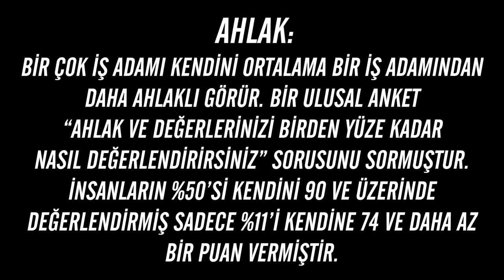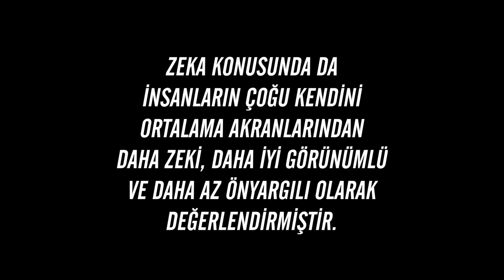Görüş Birliği Etkisi | Kendini Ne Sanıyorsun? - B03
Bu serinin ilk bölümünde önce "Ben Kimim?" diye sorduk ve sonrasında "Öz Saygı" yı konuşmuştuk. Şimdi ise "Görüş Birliği Etkisi" ile devam ediyoruz. Biriyle konuştuğumuzda sanki karşı tarafta aynen bizim gibi düşür gibi hissederiz ama aslında durum hiç öyle değildir. Gerçekliği kendi fikirlerimiz üzerinden yaşarız. O an içinde bulunduğumuz anlık durumun etkisi bütün hissiyatımızı ve düşüncelerimizi değiştirebilir. Bunun sonucunda da aslında çoğu zaman kendimize yanlı ve olumlu bir tutum sergileriz. Nurullah Alınak yeniden sizlerle. İyi seyirler.

00:00 Giriş
00:15 Herkes Böyle Düşünüyor
01:07 Kötüye Göre Kendini Rahatlatmak
02:15 Anlık Halinizin Etkisi
03:53 Eşsizlik Yanılgısı
04:34 Kendimize Yanlı Olmak
05:25 Kendine Hizmet Eden Yanlılık
06:38 Öz Saygı Düşüklüğü
06:58 Faydaları Neler?
07:26 Kendini Olumlu ve Haklı Görme Eğilimi
10:17 Kendine Taraf Olmak
12:25 Hatalarımızı Kabul Etmek
13:27 Yanlılık Kör Noktası
14:34 Hepimiz Ortalamanın Üstünde Miyiz?
16:09 Gelecekte Daha İyi Bir Yerde Olacağım
17:10 Ahlak ve Profesyonel Yeterlilik
18:15 Zeki Olmak
18:49 Çekicilik
19:29 Sürücüler
19:41 Ben Daha Sağlıklıyım
20:11 Gerçekten Her Şey Çok Güzel Olacak Mı?
20:40 İyimserlik ve Kötümserlik
24:50 Savunmacı Kötümserlik
25:38 Gerçekçi Olmak